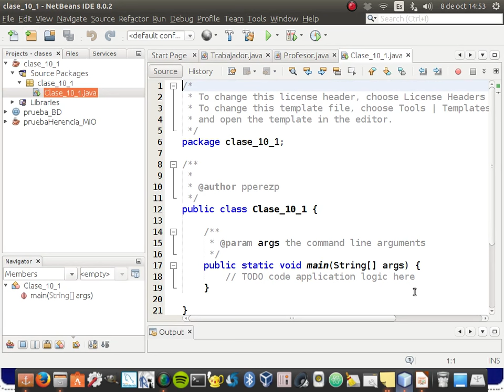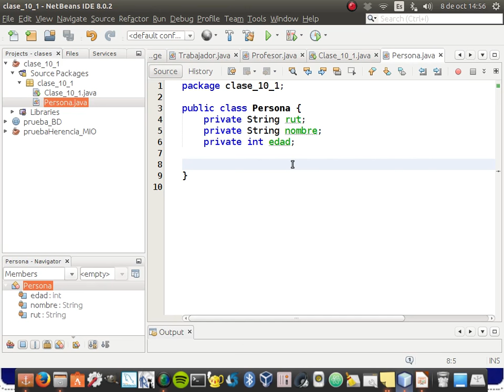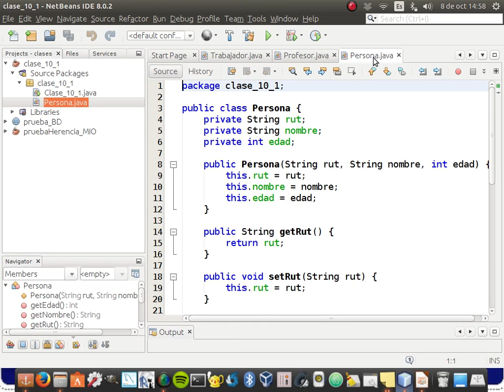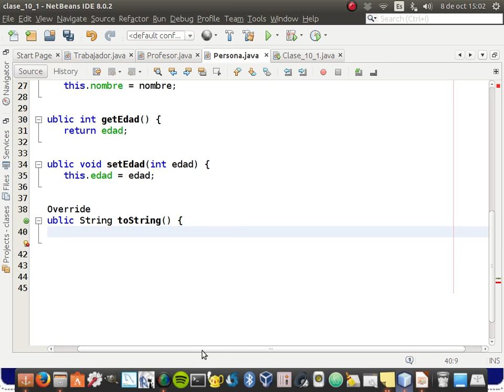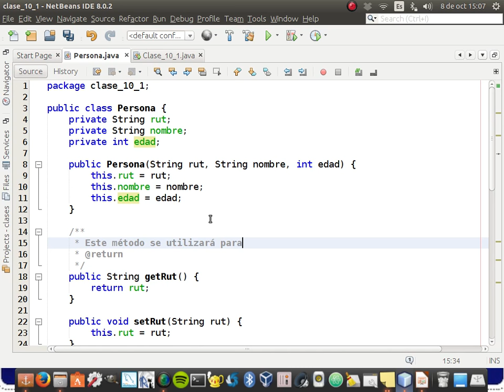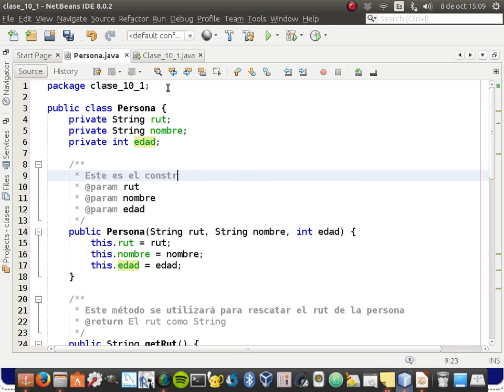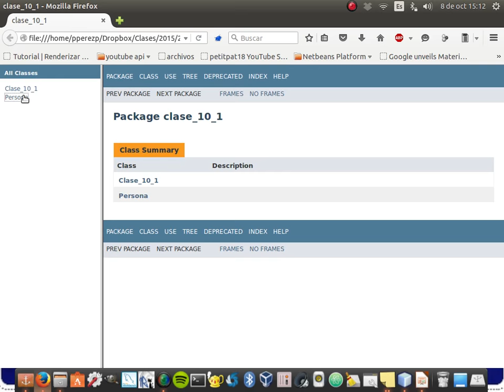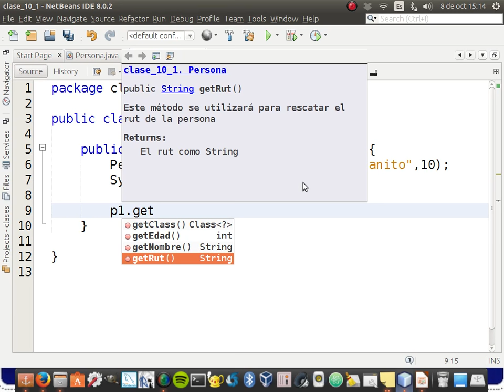8.- [Curso java básico] toString() y javaDoc